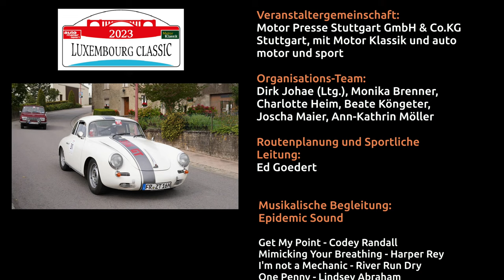Luxembourg Classic 2023 - Oldtimerrallye durch das Großherzogtum Luxemburg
Oldtimer und classic Cars in Luxemburg. 13. – 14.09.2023. Zugelassen sind historisch wertvolle Automobile bis zum Baujahr 2004. Veranstaltergemeinschaft: Motor Presse Stuttgart GmbH & Co. KG Stuttgart, mit Motor Klassik und auto motor und sport.
Die Videodokumentation wurde unabhängig vom Veranstalter gedreht.
Kamera: Kyrill Bezruchko und Genia Slyvka. Regie und Schnitt: Alain Kleeblatt

Vintage and classic cars in Luxembourg. 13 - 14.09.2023. Historically valuable automobiles built up to 2004 are permitted. Organiser consortium: Motor Presse Stuttgart GmbH & Co. KG Stuttgart, with Motor Klassik and auto motor und sport.
The video documentation was shot independently of the organiser.
Camera: Kyrill Bezruchko and Genia Slyvka. Director and editor: Alain Kleeblatt

0:00 Start
0:26 Echternach - Parking Abtei
1:37 Echternach - Denzelt
9:06 Ankunft Luxemburg - Gëlle Fra
27:29 Abspann